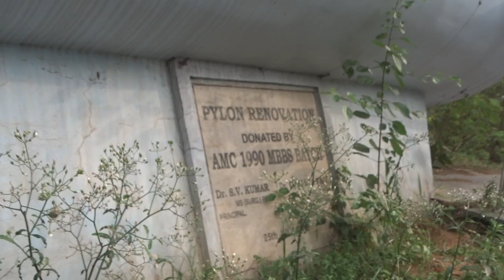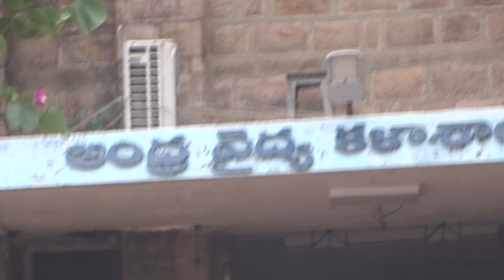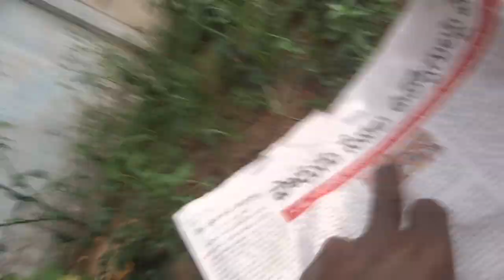PandaLaLRvnu/TrnovrBEARDSELTdINR500cr?XACTly23FOB ACCIDENTS,...LIST GOesENDLESS,CALCI01AvTaRAPTNCSPR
LATEST VICTIM OF KORRUPTION32epotismIC-OF-MODI-UPA-NDA

PANDA LALITHAMBA OF BEARDSELL LIMITED A 500CRORE TurnOverCompany,...

ucy.co.in ®
s/o Ch. Atchuta Rao,
33-1-31, Satya Sai Nilayam(5070cvky=1969A.D.C.),
S.J.Road, P.O.Waltair(R.S.),
Visakhapatnam,
ANDHRA PRADESH .LT.INDIA.LT.BHARAT.LT.BHUVAH.LT.AmmaCoTagHra-530004.
TimeOfBirth:03:45hrsA.M.